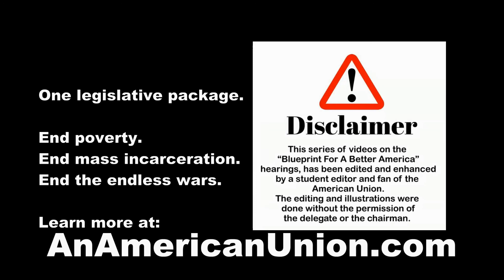Section 461 Findings and Purpose; American Union Legal Defense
This the last subtitle of Title IV. It sets up the final sections of Title IV.
To read the full document of a Blueprint for a Better America go
For More information about the American Union and how to join in and help out go to